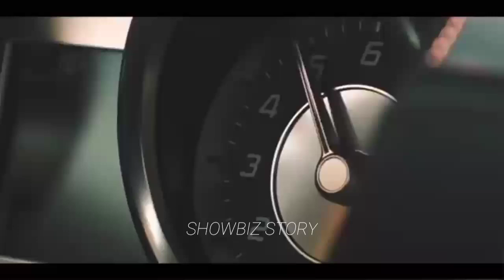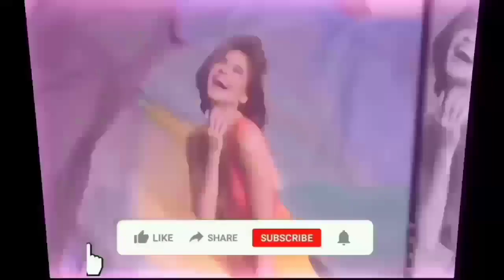CONFIRMED! PAGBABALIK ni JOHN LLOYD CRUZ PUMIRMA na sa CROWN ARTIST MANAGEMENT ni MAJA SALVADOR!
PUMIRMA na ng Contract si John lloyd Cruz sa Crown Artist Management siguradong kaabang kaabang muli ang mga pelikula at teleserye na kanyang gagawin.